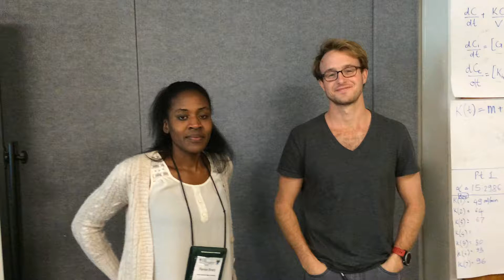MRC 2016 - Renee Brady and Charles Puelz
Mathematics Research Communities participants Renee Brady and Charles Puelz  talk about their experience at the 2016 MRC on Mathematics in Physiology and Medicine.